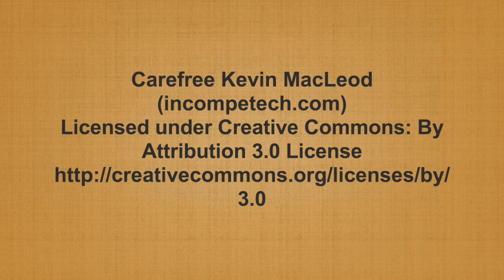एकदा नक्की करायलाच हवा असा लसूण सॅन्डविच ढोकळा | Sandwich Dhokla recipe | Garlic Sandwich Dhokla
1)Kitchen and Home appliances
2) Pan
3) Mixer
4) Camera
5) Dinner set
6) Kadhai
7) Pressure Cooker
8) Non-stick Tawa
9) Non-stick Kadhai

साहित्य -
१) रवा - १.५ कप
२) दही - १ कप
३) पाणी - १ कप
४) तेल - १ टेबलस्पून
५) मीठ - स्वादानुसार
६) इनो - १टीस्पून + अर्धा टीस्पून + पाऊण टीस्पून

लसूण चटणीसाठी
१) लसूण - २१ पाकळ्या
२) काश्मिरी मिरची पावडर - १ टेबलस्पून
३) तेल - १ टेबलस्पून
४) मीठ - स्वादानुसार
५) पाणी - ३ टेबलस्पून

तडक्यासाठी
१) मोहरी - १ टीस्पून
२) जिरे - अर्धा टीस्पून
३) तीळ - १ टीस्पून
४) हिंग - पाव चमचा
५) हिरवी मिरची - २
६) तेल - १टेबलस्पून